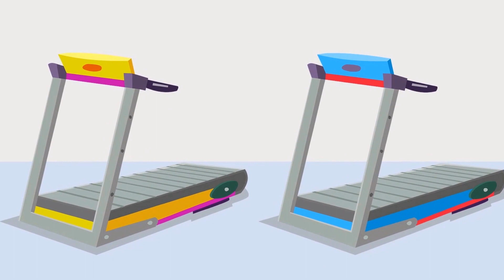Exploring the Wonders of Hard and Soft States: A Fun Educational Adventure in Kids' Cartoons!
Exploring the Wonders of Hard and Soft States: A Fun Educational Adventure in Kids' Cartoons!Dive into a unique world of learning with our cartoon series that makes education fun! We blend entertainment and education to help children understand the concepts of solid and liquid states. Through animated adventures, children will learn the differences, transition, and unique characteristics of solid and liquid matter. Our cartoons are not only entertaining but also instilled with safety lessons, making them a perfect blend of fun and learning. We make education engaging with vibrant animations, catchy songs, and intriguing storylines. So, join us on this adventure and make education an exciting journey! Tune in for a series of episodes that will keep your kids glued to the screen while they learn and grow. Remember, learning is fun when done right!Our Kids' Cartoon channel is devoted to promoting kids' education and nurturing their curiosity. Our animation team works tirelessly to create visually appealing content that resonates with children. Let your little ones immerse themselves in a universe where learning meets fun! Dive into the vibrant world of educational cartoons tailored just for children. From safety tips to fun arts and crafts, our cartoon series offers an engaging learning experience for your kids. Watch as our animated characters embark on exciting adventures while teaching valuable lessons. Our content is not only fun, but it also promotes kids' education through the magic of animation. Each episode is designed to be memorable and entertaining, ensuring your children look forward to every new lesson. Remember, learning can be fun, and our cartoon series is proof of that! Join us for a unique educational journey filled with laughter, learning, and unforgettable animated moments. Step into the magical world of education made fun and interactive through animation! Our videos, such as 'Journey through the Digital Circus of Learning!' and 'Mastering Colors and Numbers with Fun Games!' are designed to ensure your kids not only enjoy, but learn something valuable each time they watch our cartoons for children. Each story is a unique blend of adventure and learning, encouraging kids to explore, imagine, and gain knowledge. Our kids' animations have a strong educational focus, making them the perfect tool for teaching your children while keeping them entertained. Join us in this animated journey, where education meets entertainment! Welcome to our magical world of children's education. Immerse your little ones in our wholesome, educational cartoons for kids, where learning is brought to life in a vibrant, animated universe. Our kids' cartoon videos are specifically designed to foster a love for learning in children, ensuring their educational journey is not only beneficial but also entertaining. With our cartoon, we create an environment that is as educational as it is engaging. This kids' education series is filled with life lessons, fun facts, and fascinating stories that are sure to capture the hearts and minds of young learners. Get ready for a fun-filled adventure into the world of kids animation, where every episode is a unique learning experience. Join us for an education-packed journey through the magical world of cartoons. We're all about creating a fun learning environment for children with our unique blend of animated content. On our journey, we'll be exploring a variety of educational topics, all delivered through the magic of animation. Our kids' cartoons are not just entertaining, but also a great tool for education. Perfect for keeping kids engaged, these cartoon adventures are a unique way to introduce learning in a fun and relatable way. Remember, education doesn't have to be boring and our channel is a testament to that. Our videos are crafted with love and care, aiming to make education enjoyable for kids. By blending elements of cartoons and animation, we bring unique stories to life. Our focus is on creating content that not only engages but also teaches valuable lessons. From safety tips to good behaviour, and even outdoor adventures, we've got it all covered. Our 'Dark Light Adventure' series is not just a cartoon show, but a fun and interactive learning journey. So, join us in this thrilling adventure and let's light up the world of education with a dark light! Embark on a vibrantly animated journey brimming with color, excitement, and important lessons, as we bring to you the adventures of 'Hard and Soft'.